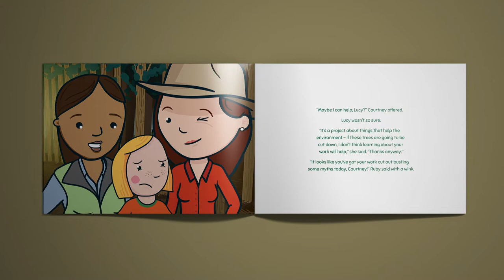George the Farmer – The Great Forest Hunt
Trees are all around us. Not only do they provide us with wood for products such as tissues, toilet paper, and houses, they also play an amazing role in sequestering and storing carbon from the atmosphere while also releasing oxygen as they grow. The Great Forest Hunt is the perfect storybook for curious little ones in your life.

"When Jessie the kelpie takes off after a fox during a Sunday picnic, Lucy, Jack and Forester Courtney quickly follow. Will they find Jessie before the sun goes down?"

This is the twelfth book in the George the Farmer series. At 32 pages in length with 14 full-page, colour illustrations, it's the perfect, fun way to teach kids about sustainable tree plantations and all of the products that we get to enjoy from this wonderous fibre such as houses, fences, toilet paper and tissues.

32 pages | 14 illustrations | Released in April 2022

Printed in South Australia on paper from well-managed forests using environmentally friendly vegetable-based inks.

Take a look at our FREE complementary curriculum-aligned resources which focus on Pine Plantations. Watch our fun, musical seed-to-shelter 7-minute video on Pine Plantations.